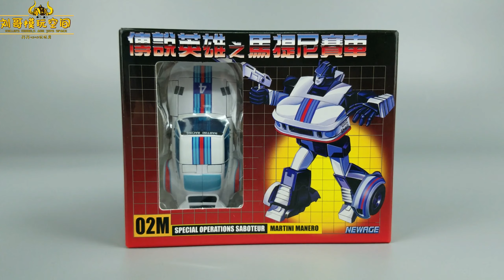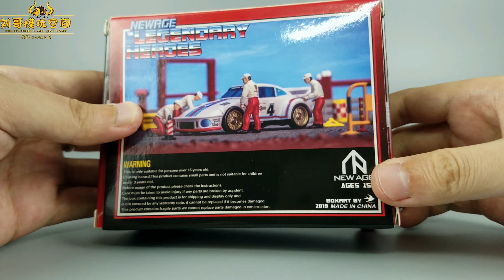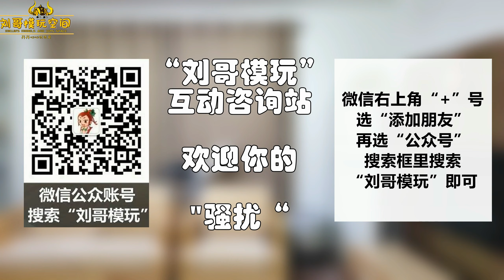把8cm的小爵士捧在手心！变形金刚NA爵士-刘哥模玩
玩过这款NA小比例的爵士，再次让我感受到了小比例变形金刚的魅力，大力推荐给大家！